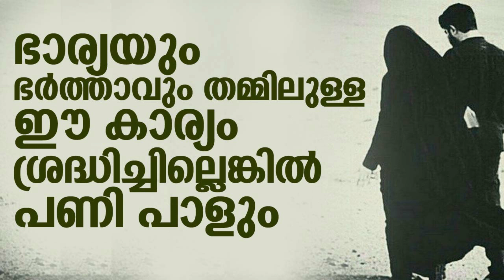ഭാര്യയും ഭർത്താവും തമ്മിലുള്ള ഈ കാര്യം ശ്രദ്ധിച്ചില്ലെങ്കിൽ പണി പാളും | Swalih Falili Al Arshadi